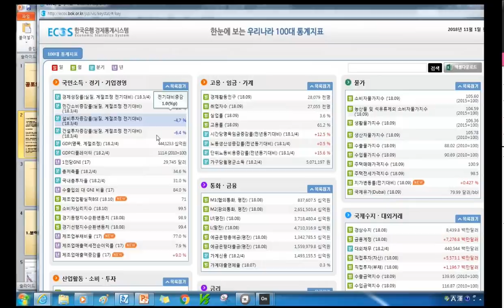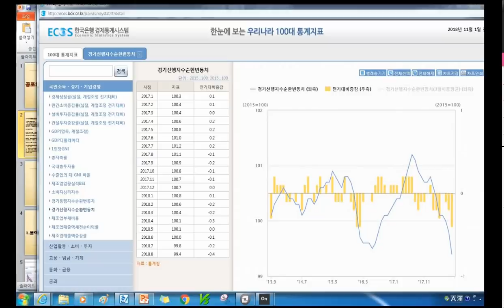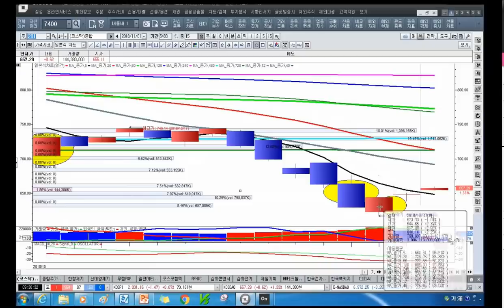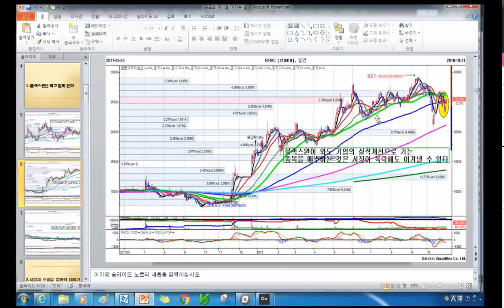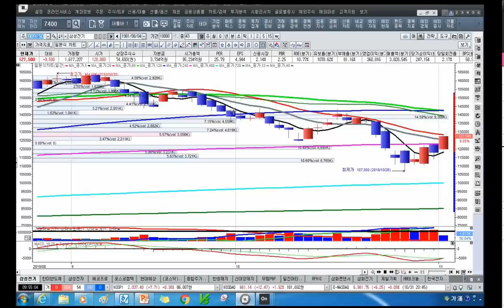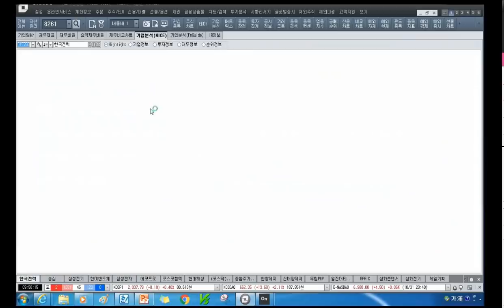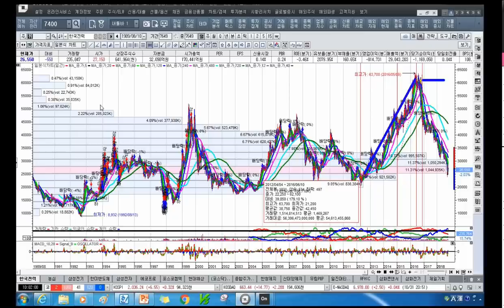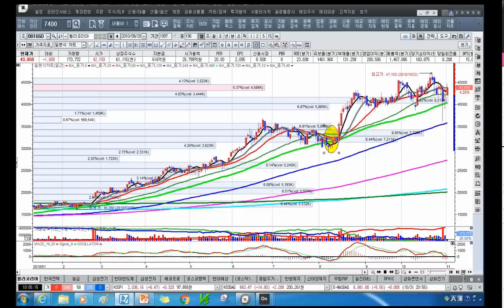[주식투자]]공포와 패닉을 이기는 길[2018.11.01]